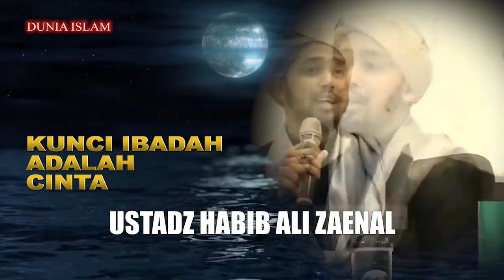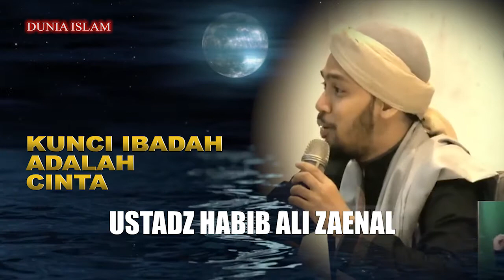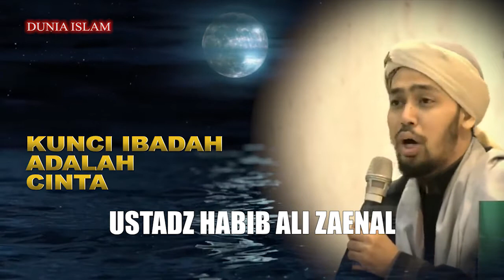Orang GILA yang mengajarkan ARTI CINTA KEPADA ALLOH - Ustadz Habiab Ali Zaenal Al Kaff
Kajian ini dari ustadz yang bermanhaj salaf, berdasarkan Al Quran dan Hadist dengan pemahaman para Salafus Shalih (Sahabat, Tabiin, Tabiut-Tabiin)